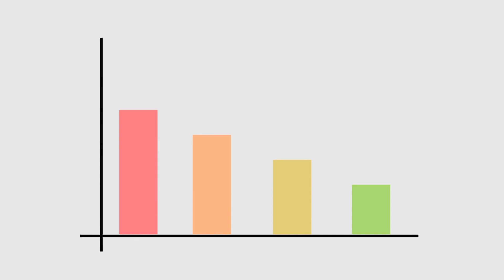publicis sapient annual gift 2023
Hey Guys!
This is Akhouri Tushar, working as a software developer.

⭐ Tags ⭐
Publicis Sapient New Year Gift,Publicis Sapient New Year Welcome gift,